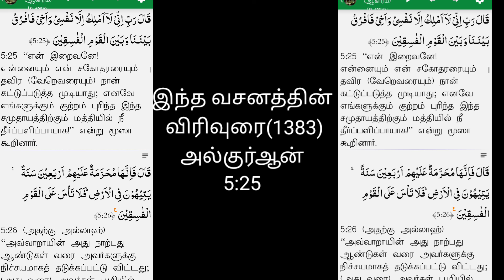மூஸா நபியின் குமுரல்